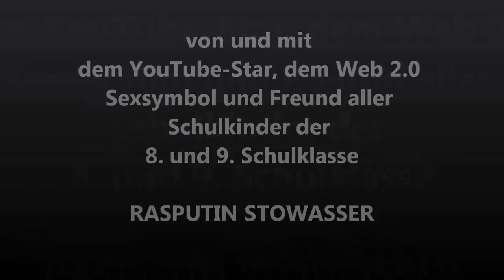Zu Besuch beim Antichrist (Vlog #91)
- Auf den Spuren des wahren Antichristen im Autrag des hessischen Kultusministerium am bösesten Ort der Welt, dem Reichsparteitagsgelände in Nürnberg. Die leichte Ansünkronität im Video liegt voll und ganz an Ivans fehlenden Kamerakenntnissen.